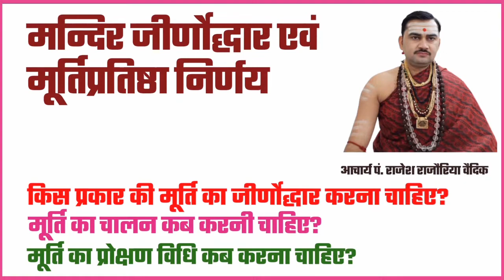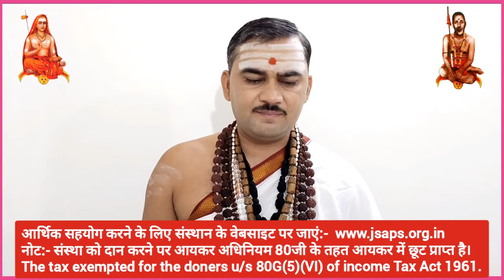मंदिर जीर्णोधार एवं मूर्तिप्रतिष्ठा निर्णय | मूर्ति का जीर्णोद्धार कैसे करना चाहिए | प्रोक्षण विधि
1. किस प्रकार की मूर्ति का जीर्णोद्धार करना चाहिए?
2. मूर्ति का चालन क्रिया कब करनी चाहिए?
3. मूर्ति का प्रोक्षण विधि कब करना चाहिए?

●▬▬▬ஜ۩۞۩ஜ▬▬▬●

धन्यवाद
मीडिया सञ्चालक
जगद्गुरु शङ्कराचार्य अनुसंधान एवं प्रशिक्षण संस्थान
वृन्दावन मथुरा
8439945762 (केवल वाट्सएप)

●▬▬▬ஜ۩۞۩ஜ▬▬▬●

मूर्ति टूट गई
murti ka tootna
murti Tut gayi
murti Tut Jaye to kya kare
murti Tut Jaaye to kya karen
murti Tut jayega
murti tutne se kya hota hai
tuti murti ka kya karen
mandir jirnodhar
shiv mandir ki sthapna kaise karen
mandir ki sthapna kaise ki jaati hai
naye mandir ki sthapna kaise karen
mandir shuddhikaran mantra
chalan vidhi kise kahte hain
प्राण प्रतिष्ठा मंत्र
प्राण प्रतिष्ठा कैसे करें
प्राण प्रतिष्ठा कैसे की जाती है
प्राण प्रतिष्ठा कैसे किया जाता है
प्राण प्रतिष्ठा विधि
प्राण प्रतिष्ठा क्या होती है
प्राण प्रतिष्ठा कैसे होती है
प्राण प्रतिष्ठा क्या है
pran pratishtha kaise karen
pran pratishtha kaise karte hain
मूर्ति प्राण प्रतिष्ठा कैसे करें
मूर्ति में प्राण प्रतिष्ठा कैसे करें
शिवलिंग की प्राण प्रतिष्ठा कैसे करें

मूर्ति की प्राण प्रतिष्ठा कैसे की जाती है
मूर्ति की प्राण प्रतिष्ठा विधि
मूर्ति की प्राण प्रतिष्ठा कैसे करें
मूर्ति की प्राण प्रतिष्ठा कैसे होती है
मूर्ति की प्राण प्रतिष्ठा कैसे करते हैं
murti pran pratishtha vidhi in hindi
murti pran pratishtha mantra

प्राणप्रतिष्ठा विधि
नई मूर्ति में प्राण प्रतिष्ठा कैसे करें
मूर्ति भंग होने पर क्या करें
देवता की मूर्ति खंडित होने पर क्या हैं उपाय

खंडित मूर्ति का क्या करना चाहिए
खंडित मूर्ति का क्या करें